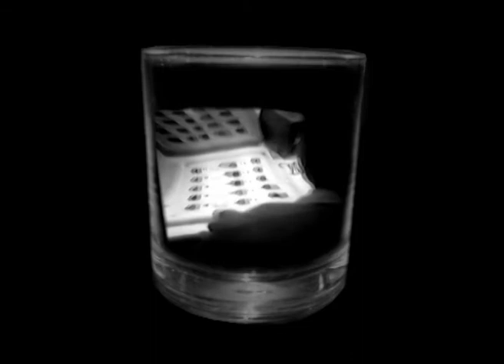Hyatt and Pearson 'To All the Things'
Hyatt and Pearson: [...]